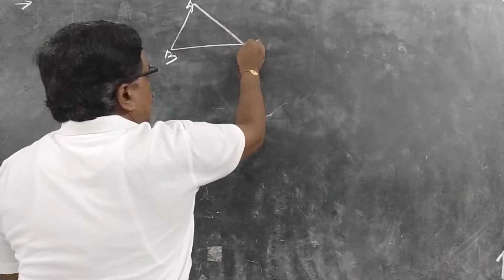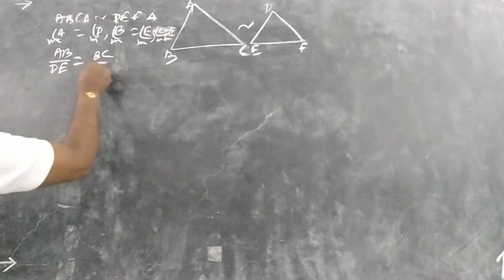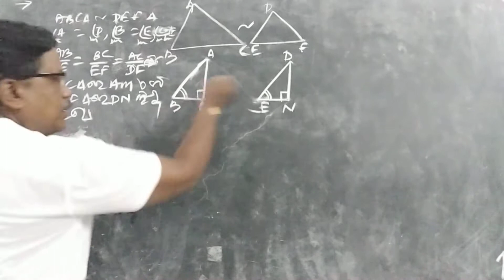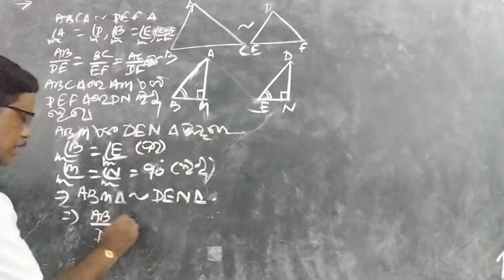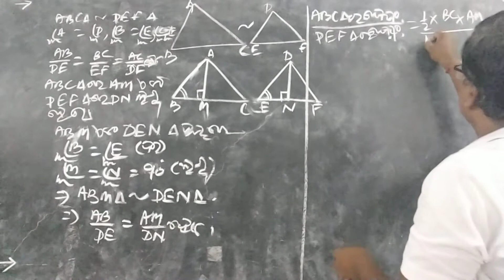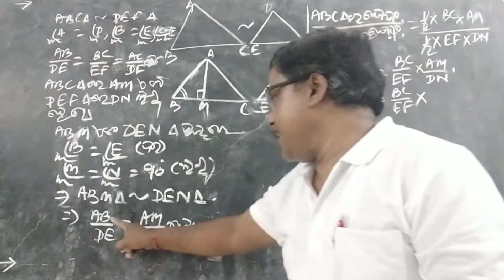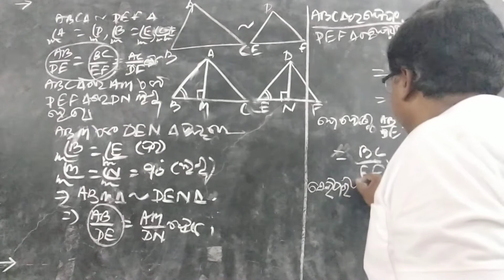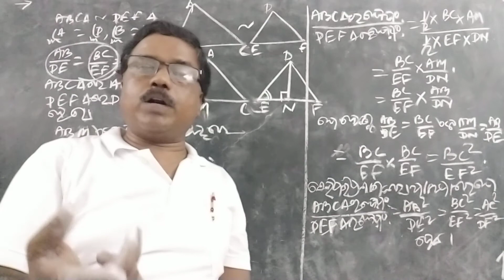class 10 geometry odia || prameya 1.3 | କ୍ଷେତ୍ରଫଳର ଅନୁପାତ ଵାହୁରଵର୍ଗାନୁ ପାତ ସହ ସମାନ । math guru odia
ଵର୍ଗାନୁପାତ ପାତ ସହ ସମାନ